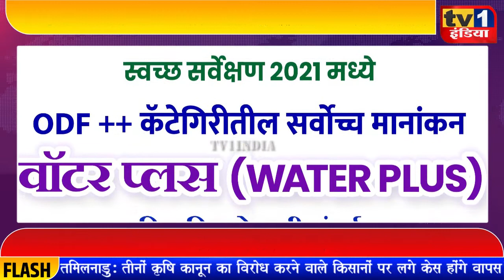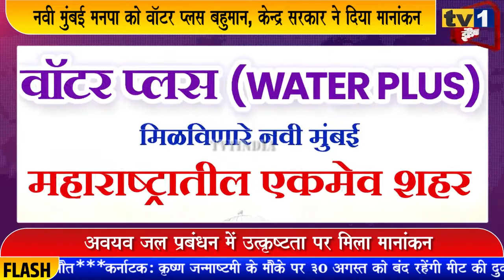Navi Mumbai मनपा को ODF Water Plus मानांकन | Modi सरकार ने दिया बहुमान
नवी मुंबई महानगर पालिका को एक बार फिर उत्कृष्टता के लिए पुरस्कार मिला है. केन्द्र सरकार ने जलप्रबंधन में उत्कृष्टता के लिए नवी मुंबई मनपा को वॉटर प्लस मानांकन प्रदान किया है. एनएमएमसी को यह मानांकर वैज्ञानिक तरीके से सीवरेज वाटर ट्रीटमेंट करने यानी बेहतर अवयव जल संशोधन और उसके पुनर्उपयोग के लिए प्रदान किया गया है. देखिए रिपोर्ट